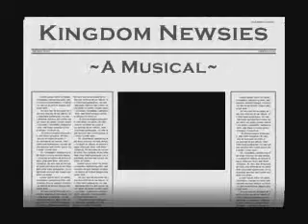Kingdom Newsies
REUPLOAD
[2011 Reflection] Ah Newsies. Brings back memories of middle school choir, young Christian bale, and Aaron Lohr.
11,000 Original Views :]
Take note that this is the 1st KH vid that is completely made with Newsies songs! I love this musical, so I felt the need to make a video!

~My very 1st attempt at Lip Synching! It's not that bad either!~

*Comments/Ratings/Blah, Rock my world!

EDITx8: Thanks for all the views guys♥ 10,000 and still climbing!!! :) You don't know how much it means to me, really.

Credits!

Musical: Newsies (1992)

Songs/and Main Singer(s) of that song:

Carrying the Banner:
(Organization XIII Members)

Santa Fe: (Riku- the hardest lip sync!)

Carrying the Banner (Nuns Part):
(Kairi, Olette, Selphie, and Namine, my fav. lip sync!)

King of New York:
(King Mickey, Cloud, Leon aka Squall)

Seize the Day: (Sora and Roxas)

The World Will Know:
(Practically Everyone!!!)

Made By: Me! Duh

***The only characters I didn't show in this video are Tifa, Sephiroth, the Gullwings, Setzer, Tidus, Wakka, Maybe an Organization member or two, Auron, and the Disney characters, Dang 10 min rule! If you spot any others I missed, please inform me, I would be totally impressed :)***